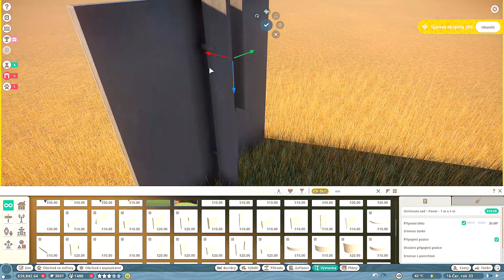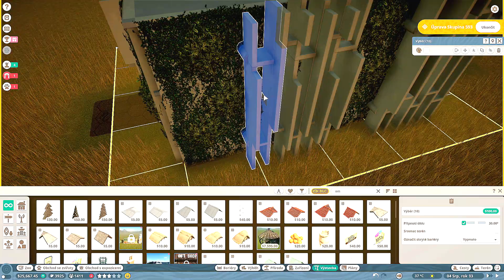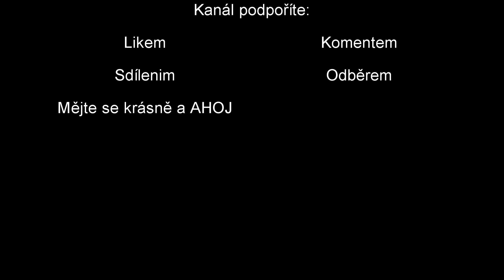Technická budova!!!Planet ZOO workshop #2 CZ/SK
Dnes se pokusíme postavit moderní budovu technického charakteru,která se uplatní v každé hezké zoo.